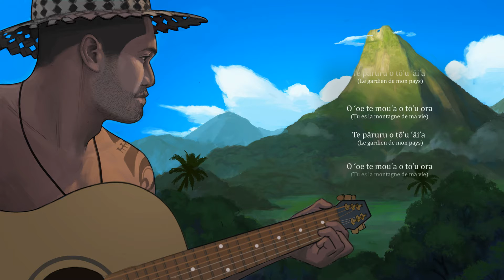TE MOU'A - ETO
⛰TE MOU’A ⛰

C'est avec fierté que je peux enfin vous partager mon dernier titre "TE MOU’A" !

Ce morceau est dédié à mon père. Cet homme que j’ai contemplé sous toutes ses facettes. Les relations humaines et la communication n’ont pas toujours été simples dans ma famille. Alors, c’est avec cette chanson que je lui avoue tout l’amour que j’ai pour lui. Maintenant je l’invite à s’asseoir près de moi et à discuter 😃

Il me tardait de vous faire découvrir cette nouvelle version, elle est maintenant disponible sur ma page Facebook, Instagram et Youtube : ETO-officiel.
J'espère que ce titre vous plaira. En tout cas, moi, j'y ai mis tout mon coeur. Elle clôture ainsi l’album que j’ai créé en 2019 qui s’intitule « TE TERE » et qui signifie le voyage. Je vais entreprendre très bientôt une nouvelle destination 😉 J’ai hâte de vous embarquer avec moi 

J’aimerais remercier toutes les personnes ayant contribué à ce morceau :
- Eremoana EBB (HARMONIE PROD TAHITI) pour l’enregistrement et le piano ;
- Brice MEUNIER pour la batterie et les percussions ;
- Billy GNANAPRAGASSAM pour la basse ;
- Tau TINIRAUARII ( TAHITI GUITARE SCHOOL) pour la guitare électrique ;
- Tamatoa RAAPOTO pour le soutien lyric ;

Un énorme merci à Killian EKOUMA de HOANUI ART pour la magnifique illustration.
Je remercie mes proches tels que ma femme, ma famille et mes amis ❤
J'en profite également pour vous remercier pour tout le soutien que vous m'apportez depuis des années !

Les paroles :

Couplet 1 :
Eie te tamaiti /Voici le petit garçon
Te ne’e ma’ua nei / qui rampe maladroitement
Ua ‘ite ‘oe ia ‘u / Tu me connais
Tō ‘oe pūai / Ta force
Tō ‘oe ferurira’a hipa ‘ore / Ta pensée infaillible
Ua ‘ite au ia ‘oe / Je te connais

Bridge :
‘Aita tāua i ‘a parau maita’i / Nous n’avons pas parlé en profondeur
I teie nei e paraparau tāua / Maintenant discutons

Refrain :
O ‘oe te mou’a o tō’u ora / Tu es la montagne de ma vie
Te ti’i te pāruru o tō’u ‘āi’a / Le gardien de mon pays
Te aito o tō’u ‘āi’a / Le guerrier de mon pays

Couplet 2 :
Ua peretete ‘oe / Tu titubais
Ua fatifati ‘oe / Tu étais dévasté
Ua fano vau / J’ai pris le large
Ua pa’ari au / Je me suis endurci

Solo

Couplet 3 :
Ua pa’ari ‘oe ua ‘ī i te maita’i / Tu es solide et rempli de bonté
Te ‘ite nei au ia ‘oe / Je te vois
Ua pa’ari au ua ‘ī i te ‘oa’oa / Je suis solide et rempli de joie
Te ‘ite nei ‘oe ia ‘u / Tu me vois

Les voix en arrière et en canon :
Te pāruru o tō’u ‘āi’a / Le gardien de mon pays